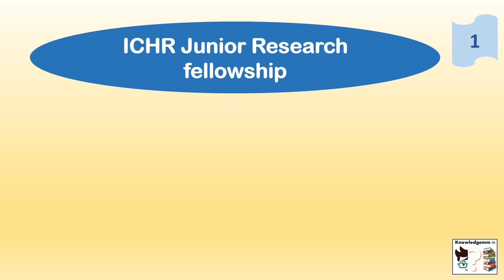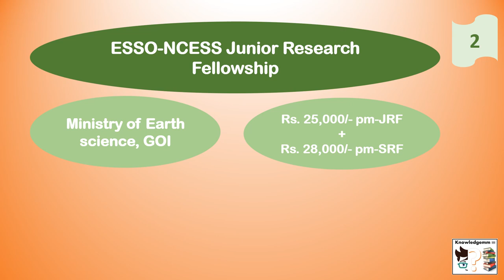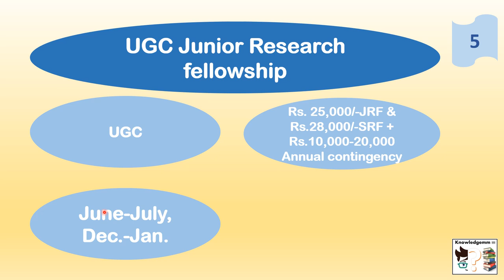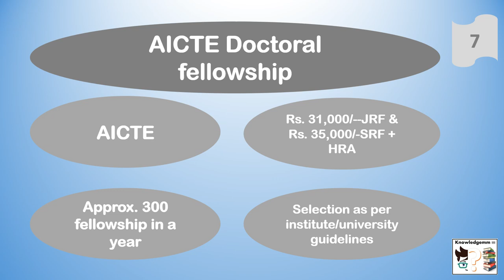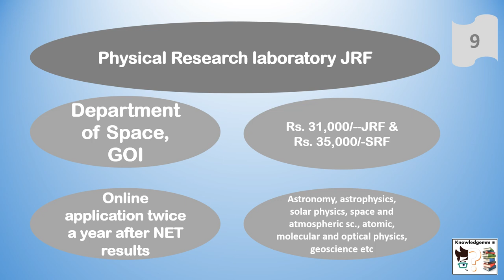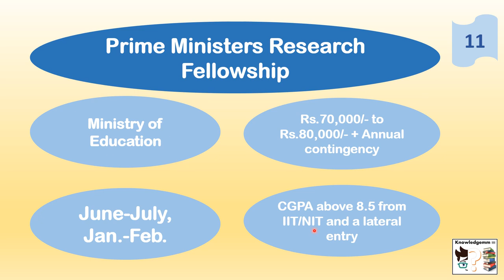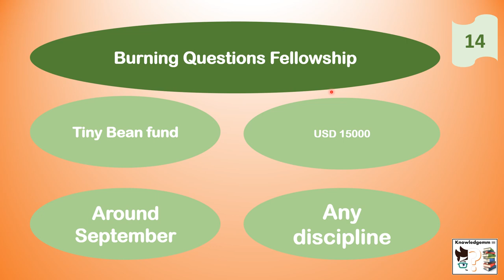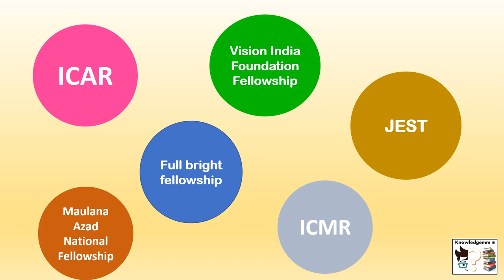15 PhD Scholarship in INDIA | 15 PhD Fellowship in INDIA | Any discipline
15 PhD Scholarship in INDIA | 15 PhD Fellowship in INDIA | Any discipline |

Hi everyone,

In this video, we have discussed 15 PhD scholarships provided in INDIA. These scholarships vary across different disciplines, the details can be found in video as well as in their official website, links are:
1. ICHR Junior Research Fellowships (JRF)
2. ESSO-NCESS Junior Research Fellowship
3. Swami Vivekananda Single Child Scholarship for Research in Social Science
4. DBT JRF
5. UGC JRF

6. CSIR JRF

7. AICTE Doctoral fellowship

8. Inspire fellowship

9. Physical research laboratory JRF

10. FITM AYUSH Research fellowship scheme

11. PMRF

12. Jawaharlal Nehru Memorial Fund Scholarships

13. SAARC Agricultural PhD scholarship

14. Burning Question fellowship
15. Google PhD scholarship

Thanks
Team Knowledgemm